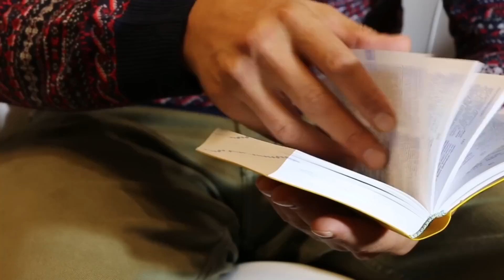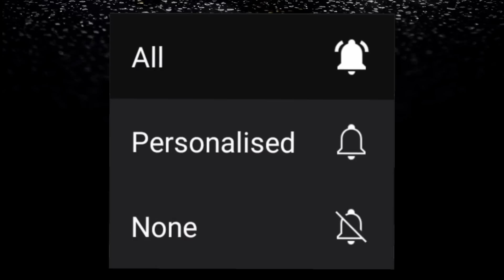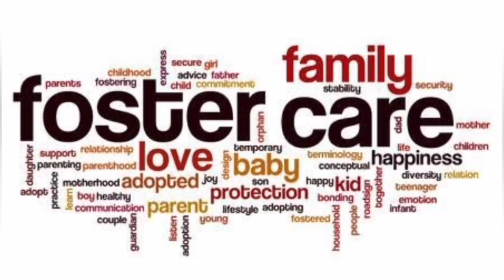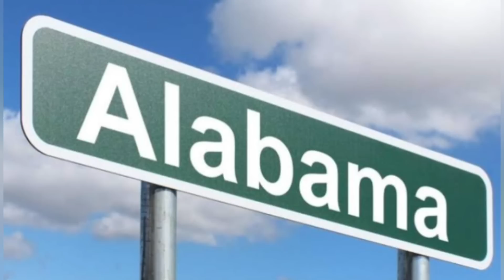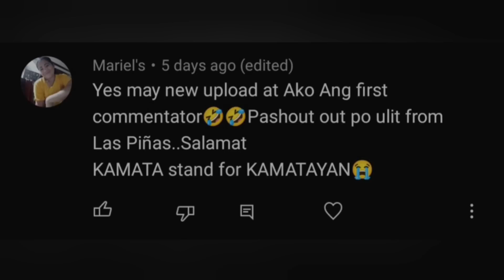Ama at anak || Tagalog Crime Stories || Kwentong Krimen